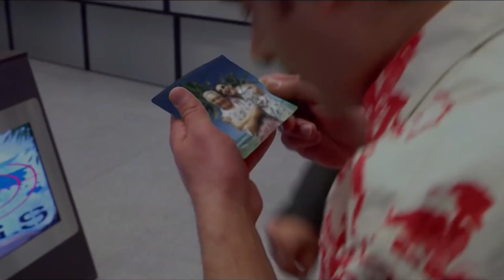Süper Ajan K9 | Ayşe Kosovalı, K9 ile Tanışıyor | Türk Komedi Filmi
Deşifre (Cengiz Küçükayvaz) dünyadaki terör örgütlerinin mal varlıklarını kontrol eden zengin, uluslararası bir teröristtir. Üzerinde çalıştığı kimyasal silâh başarılı sonuçlar vermiş ve artık kullanılmayı beklemektedir… İstanbul’da düzenlenecek olan NATO zirvesi Deşifre’nin plânını uygulamak için mükemmel bir fırsattır. Yoğun güvenlik önlemleri arasında başlayan zirve Deşifre’nin haince plânları yüzünden bir anda kâbusa döner. ÇGS (Çok Gizli Servis) Deşifre’nin haince plânlarına karşı bir numaralı silâhı inanılmaz sakar ve başarılı ajanı K9’u (Melih Ekener) Deşifre’nin peşinden gönderir. K9, ekip arkadaşı çok güzel ve seksi ajan Dr. Ayşe Kosovalı’nın da (Didem Erol) yardımıyla Deşifre ve ekibini yakalamak için tehlikeler, sakarlıklar ve absürtlüklerle dolu amansız bir mücadeleye girişirler.

Oyuncular:
Melih Ekener
Cengiz Küçükayvaz
Didem Erol
Salih Kalyon
Züleyha Karyağdı